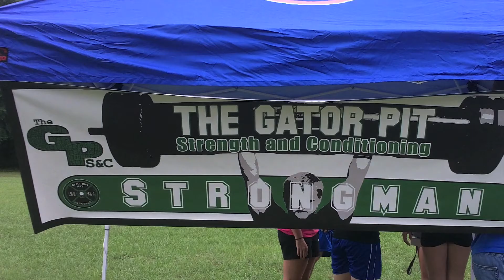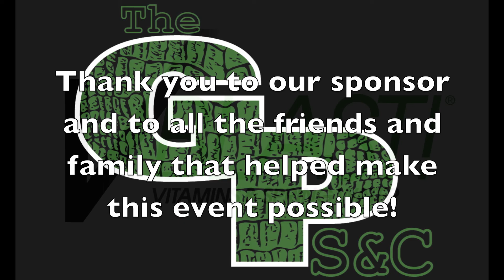Gator Pit Strongman Competition Gainesville Florida July 16th 2011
This is The Gator Pit Strength and Conditioning's first ever official strongman event.

Winner's got their August Gator Pit paid for by Trevor and Corey!

Press Medley - 1 clean, 3 presses of each implement 9 reps for time, 1 min
time limit: (down commands for each rep)

Female LW - 10" log 55 lbs, fat bar 75 lbs, 12" log 85 lbs
Female HW - 10" log 55 lbs, fat bar 75 lbs, 12" log 85 lbs

Male LW - 10" log 115 lbs, fat bar 125 lbs, 12" log 145 lbs
Male HW - 10" log 155 lbs, fat bar 165 lbs, 12" log 205 lbs

Tire Deadlift - Pull from 18" for max reps, 1 min time limit: (up and down commands)

Female LW - 225 lbs
Female HW - 225 lbs

Male LW - 315
Male HW -- 405

Farmers Walk 100 feet- No turns for time, 1 min time limit: (unlimited drops)

Female LW - 80 lbs per hand
Female HW - 120 lbs per hand

Male LW - 150 lbs per hand
Male HW - 200 lbs per hand

Carry and Pull Sled Medley 60 feet each - for time 1 min time limit:

Female LW - 100 lb keg, 200 lb pull sled
Female HW - 100 lb keg, 200 lb pull sled

Male LW - 100 lb keg, 300 lb pull sled
Male HW - 200 lb keg, 300 lb pull sled

Stone load over yoke for reps 1 min time limit:

Female LW - 40 inch yoke, 130 lb stone
Female HW - 40 inch yoke, 130 lb stone

Male LW - 46 inch yoke, 195 lb stone
Male HW - 46 inch yoke, 195 lb stone